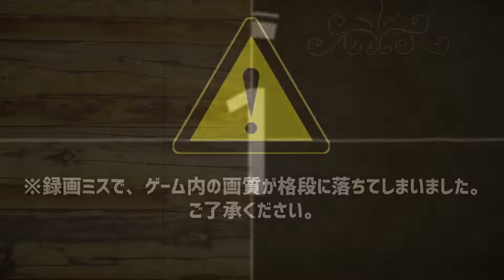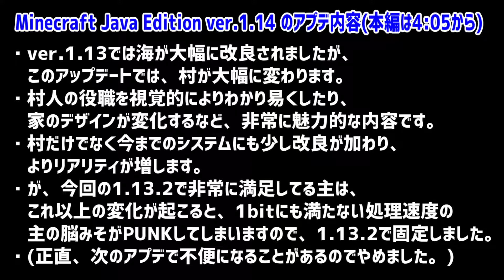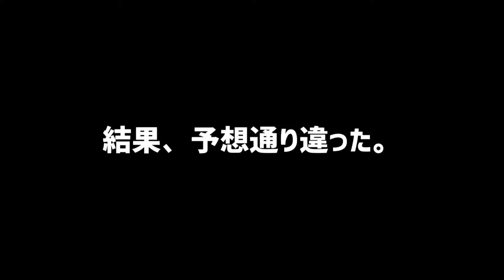【Minecraft】お前ら仲良過ぎかよ【十字路クラフト Part12】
みなさま、明けましておめでとうございます。

撮影日がちょうどお正月とクリスマスの間くらいなので、冒頭変なことを口走ってますね。
月曜日には投稿したいと思っていたのですが、ちょうど帰省の用事とモロ被りしたため、遅れました。ごめんちゃい
できるだけ毎週月曜の午後7:30に公開できるよう、少し頑張ってみようかと思います。

ということで、これからも私の動画を暇つぶし程度に見ていただけると幸いです。
そんなクロスロードを、今年もよろしくお願いします。

作業動画や、練習風景などを投稿しているサブチャンネルを開設いたしました！

クロスロードの私生活や動画の最新情報はTwitterへ！

再生リストで一気にクロスロードの動画を見よう！

‹「十字路クラフト」シリーズ›
最新バージョンのバニラ実況！クロスロードの原点！

‹「コラビエレンクラフト」シリーズ›
1.7.10のMOD実況！工業を中心に楽しくマイクラをプレイ！

‹そのほか単発実況›
マイクラ以外のこともやってます！
コメント返信コーナーやスマホゲーム実況はこちらへ！